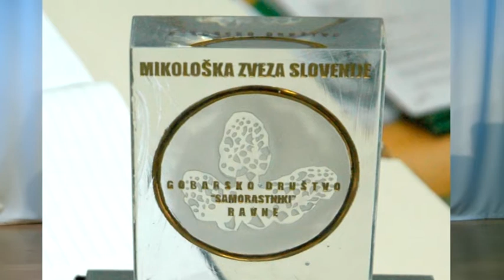Detektor 14 Rajko Stropnik